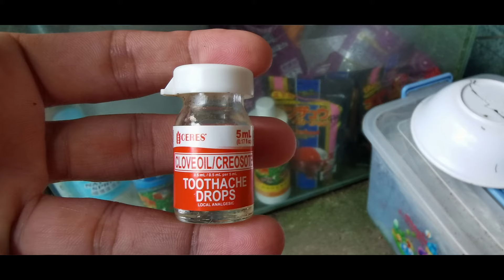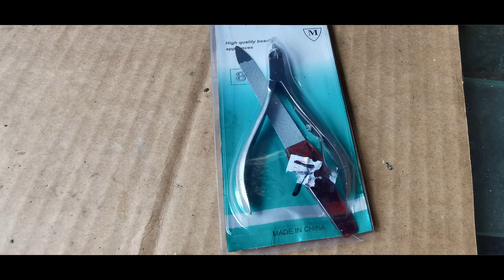Wen Trimming and DIY Pond Filtration Tips